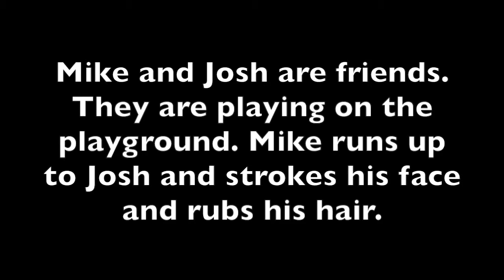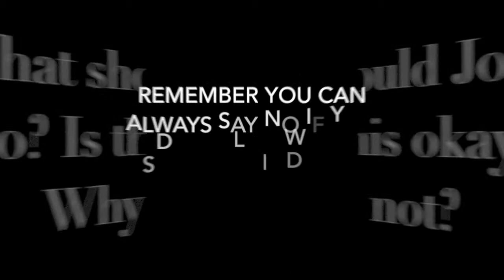Family and Friends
This video is about Family and Friends